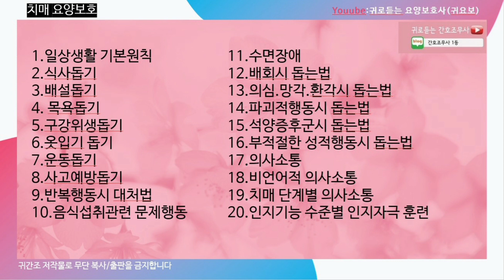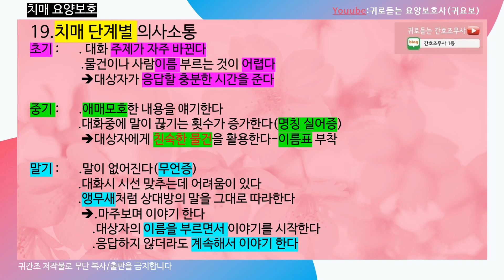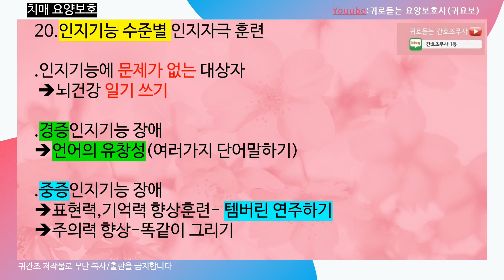귀요보[치매 요양보호 총정리]꼭 알고갈 치매파트/ 20분 치매요점총정리/기출지문총정리:요양보호사 시험대비/치매파트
싱싱이 쿠팡 파트너스를  통해 구매 해 주시면 도움이 됩니다 감사합니다~^^v
쿠팡 파트너스링크